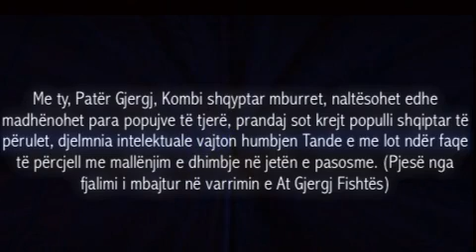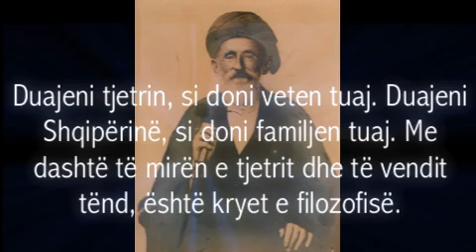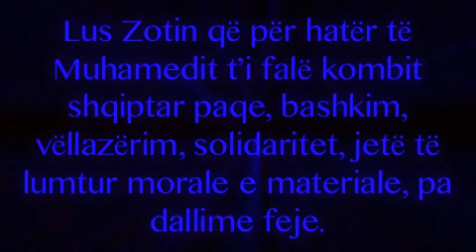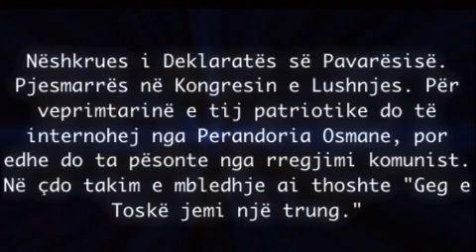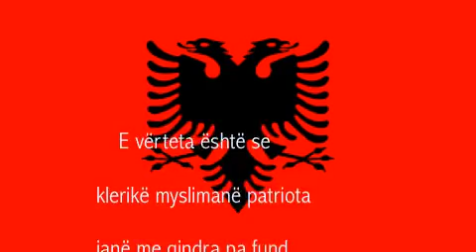Klerikët Myslimanë Patriota të Shquar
Me rastin e Muajit të Ramazanit të kujtojmë këta besimtarë e patriota të mëdhenj. Nëse ju pëlqen vidio jeni të lutur të komentoni emra klerikësh që nuk gjetën dot hapësirë në këtë vidio. Shpërndajeni nga kjo faqe ju lutemi. Faleminderit!